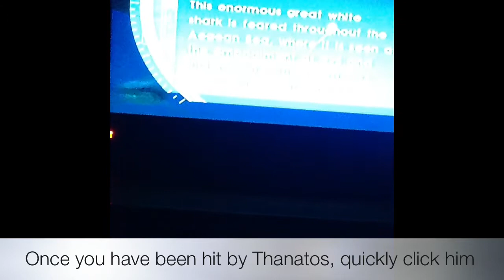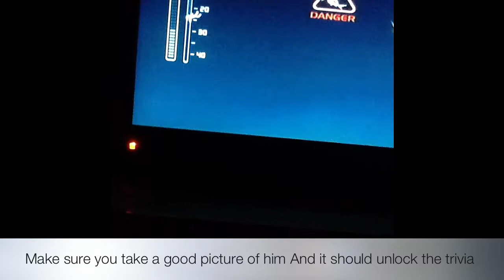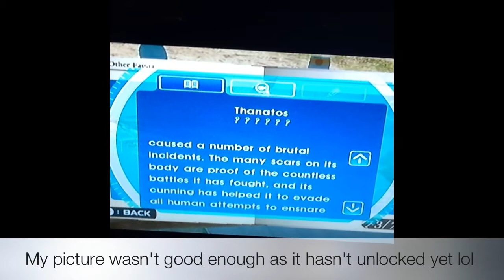How To Find Thanatos In Endless Ocean 2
Unfortunately I only have iMovie available to make videos quickly, not sure why it insists on moving some of my videos up to the top of the screen even when I shoot them in the middle! Anyways this is my video on how you can find the legendary Thanatos, get is details, and have tea together...ok maybe not the later lol. Enjoy! And any questions just ask me in the comments, also anything you want to know or tutorials you want to see let me know and I'll upload something for you :) PS very hard to hold my iPad and film and play the game at the same time :)